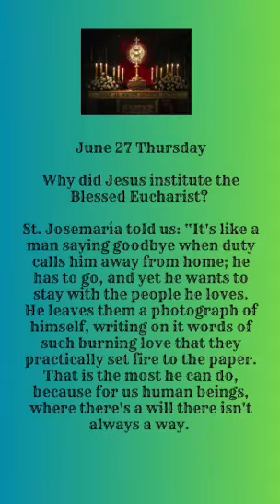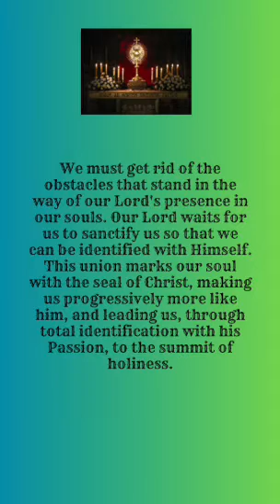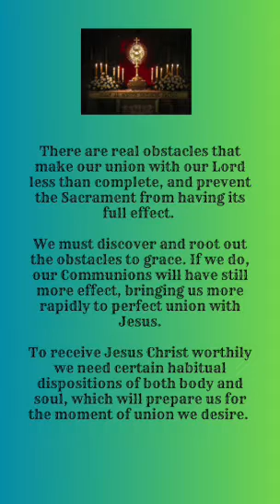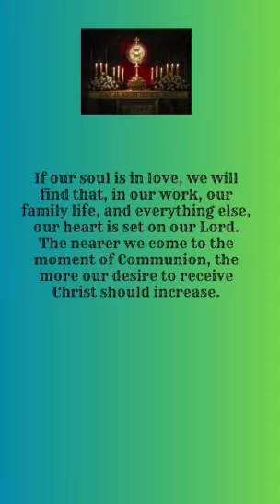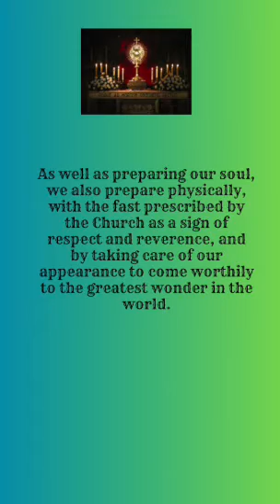Jun 27 Thu - Why did Jesus institute the Blessed Eucharist?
Jun 27 Thu
Why did Jesus institute the Blessed Eucharist? St. Josemaría told us: “It's like a man saying goodbye when duty calls him away from home; he has to go, and yet he wants to stay with the people he loves. He leaves them a photograph of himself, writing on it words of such burning love that they practically set fire to the paper. That is the most he can do, because for us human beings, where there's a will there isn't always a way. But what we can't do, God can. He goes away and yet he stays with us: so that we can eat him, and make ourselves one thing with him. Almighty God, you have made me understand the madness of love of the sacred Host."

Under the consecrated species the whole Christ is hidden, God and Man, the living bread which, because it is living, has the power to give life to those who receive it. Christ's Real Presence gives the Eucharist infinite supernatural effectiveness because it contains what is absolutely sacred, namely, Christ himself.

We must get rid of the obstacles that stand in the way of our Lord's presence in our souls. Our Lord waits for us to sanctify us so that we can be identified with Himself. This union marks our soul with the seal of Christ, making us progressively more like him, and leading us, through total identification with his Passion, to the summit of holiness.

There are real obstacles that make our union with our Lord less than complete, and prevent the Sacrament from having its full effect.

We must discover and root out the obstacles to grace. If we do, our Communions will have still more effect, bringing us more rapidly to perfect union with Jesus.

To receive Jesus Christ worthily we need certain habitual dispositions of both body and soul, which will prepare us for the moment of union we desire.

Preparation of our soul in the first place; it implies living in God's presence all day long; struggling to fulfill our daily duties as well as we can; and, when we commit some fault, feeling the need to ask our Lord's forgiveness and even to go to sacramental Confession if necessary. We prepare by filling our day with acts of thanksgiving and spiritual communions, so that “our life may be one of thanksgiving for having received him, and preparation to receive him again."

If our soul is in love, we will find that, in our work, our family life, and everything else, our heart is set on our Lord. The nearer we come to the moment of Communion, the more our desire to receive Christ should increase.

As well as preparing our soul, we also prepare physically, with the fast prescribed by the Church as a sign of respect and reverence, and by taking care of our appearance to come worthily to the greatest wonder in the world.